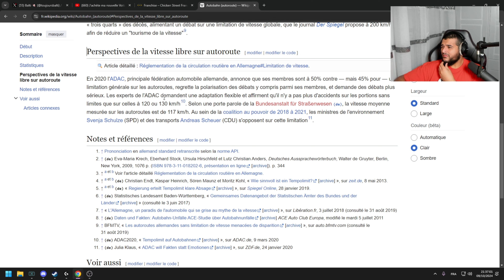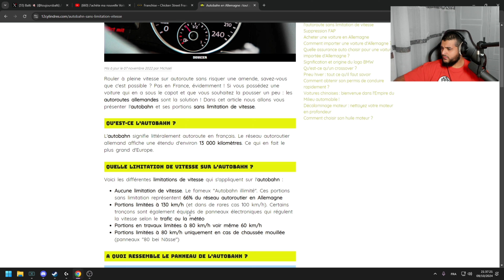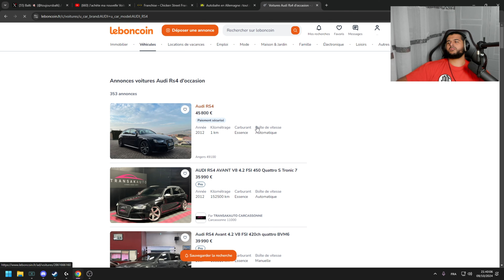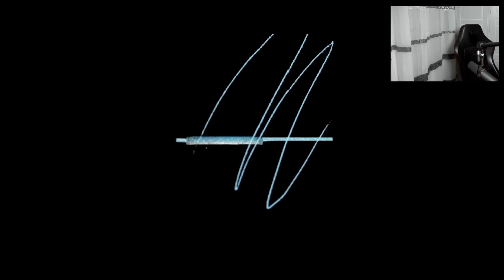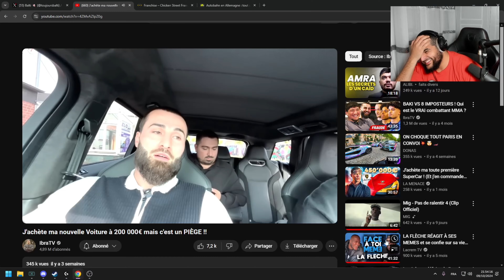IBRA TV SE FAIT PIÉGER !!!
( Miniature by karmavisuel )